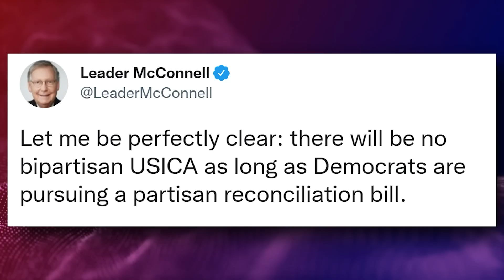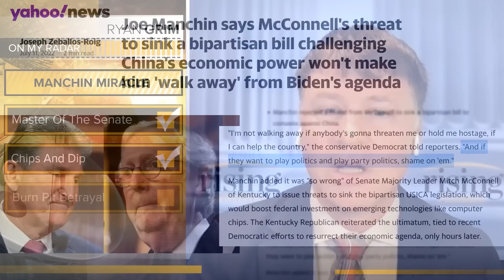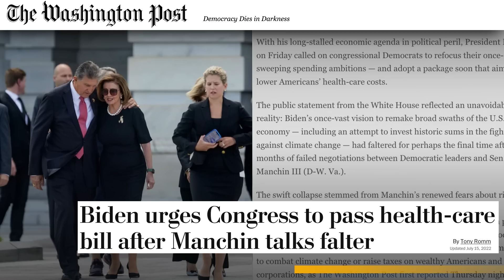Ryan Grim: Mitch McConnell Was Played For An Absolute Fool By Democrats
Ryan Grim criticizes party politics and political theatre on both sides of the Senate aisle, particularly among Sen. Joe Manchin and Senate Minority Leader Mitch McConnell.